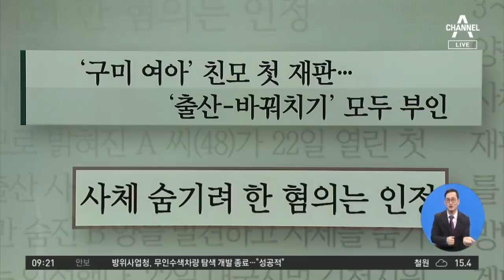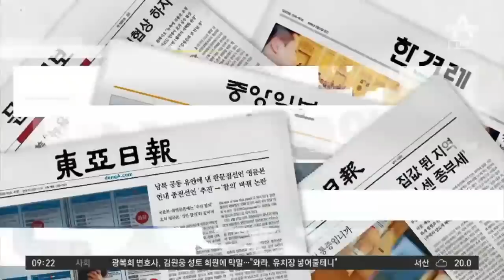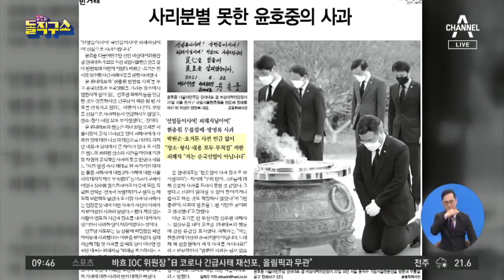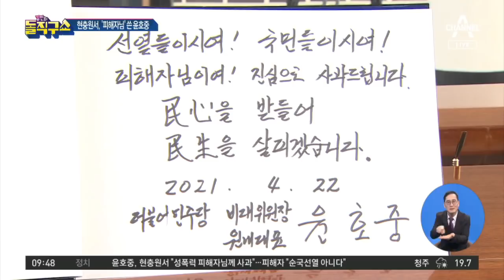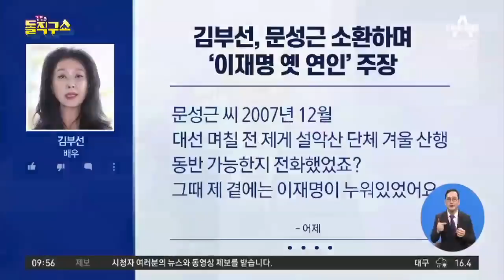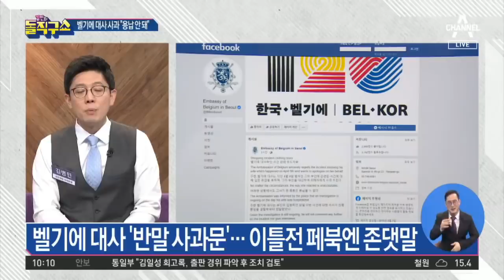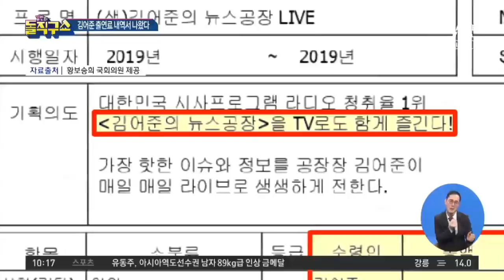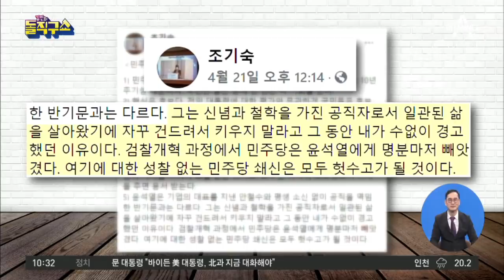[다시보기]연세대, 조국 아들 입학 취소 검토│2021년 4월 23일 김진의 돌직구쇼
4월 23일 김진의 돌직구쇼 오프닝

연세대 ‘허위 인턴’ 조국 아들 입학 취소 검토

최강욱이 써준 조국 아들 ‘인턴확인서’, 1심서 허위 판단

부산대, 조민 입학 취소 절차 본격화?…공정위 첫 회의

[핫플]윤호중, 현충원서 사과…오거돈 피해자 “너무 모욕적”

[핫플]김부선, 문성근 소환하며 ‘이재명 옛 연인’ 주장

[핫플]벨기에 대사 “아내 행동 용납될 수 없어” 대리 사과

김어준 출연료 200만 원 내역서 나왔다

‘김어준 수호’ 나선 정청래 “귀한 줄 알아야 한다”

이성윤, ‘수사심의위’ 신청…총장 추천 전 시간 끌기?

“야당 의원 면담 거절”…곽상도, 공수처 항의 방문

백신 사망 보상금 ‘예산 부족’ 지적에 “차질 없이 지급할 것”

〈평일〉
09시 20분 김진의 돌직구 쇼
12시 00분 뉴스A 라이브
17시 20분 뉴스TOP10
19시 00분 뉴스A

〈주말〉
12시 10분 토요랭킹쇼·뉴스A 라이브
19시 00분 뉴스A